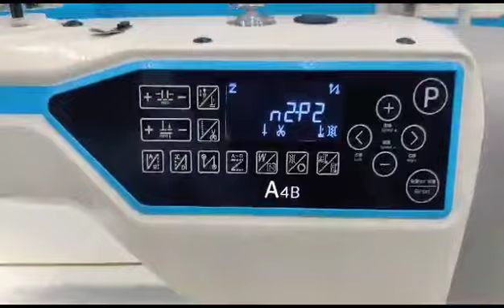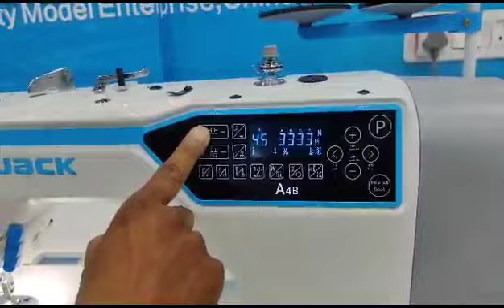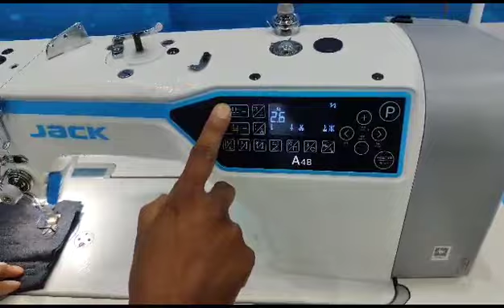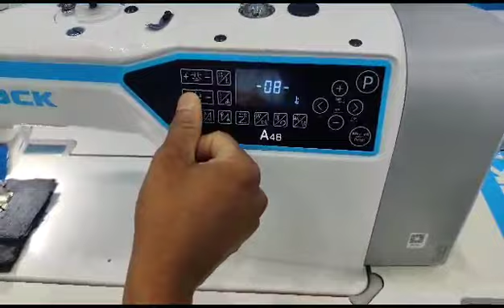Jack A4B-C Computerised Lockstitch machine